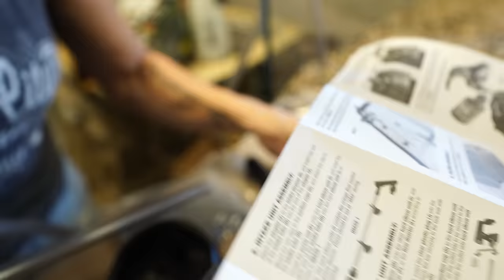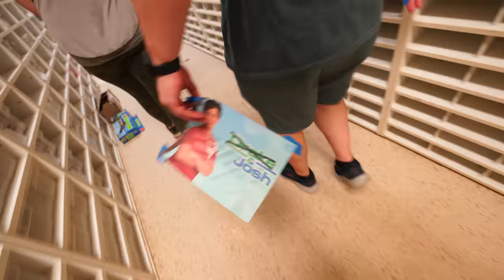We Got A Dream Turtle For The Reptile Zoo!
Setting up an enclosure for our new Diamondback terrapin "Josh".

↑↑↑↑↑↑FOLLOW NOAH↑↑↑↑↑↑